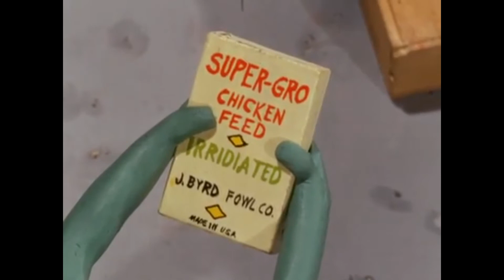Gumby fails at life again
He is more broken then ever!

Edited in
Vegas Movie Studio